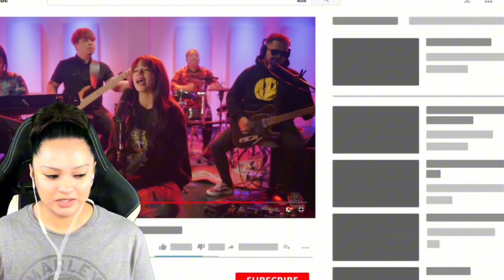i love the way you lie - eminem x rihanna (cover) gigi de lana reaction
🎤 In this video, we react to Gigi De Lana rapping Eminem's "Love the Way You Lie" featuring Rihanna! 🎤 If you thought Gigi could only sing, think again! Her rendition alongside John, Jake, Romeo, and Oyus is absolutely mind-blowing. I’ve never seen Gigi tackle rap like this before—you guys have to watch it to believe it!

Her powerful voice and emotional delivery breathe new life into this classic track, giving us chills! What do you think of Gigi’s rap skills?

CHAPTERS:
0:00 - Intro
0:25 - Eminem - Love The Way You Lie (Cover by Gigi de Lana)
8:27 - Shoutouts
9:18 - Outro

Thank you for all the love and support. Keep sending in those amazing recommendations, and let’s keep celebrating great music together. Bye for now!

Journals and books I use and read 📖 📓

Moments: A Gratitide Journal for Inner Peace

Simple Reminder Journal

Robert Greene
The 48 Laws of Power

Sun Tzu
The Art of War (Deluxe Hardbound Edition) (Fingerprint! Classics)

Rhonda Byrne
The Secret

Thibaut Meurisse
Master Your Emotions: A Practical Guide to Overcome Negativity and Better Manage Your Feelings